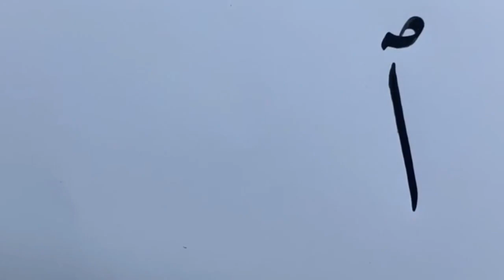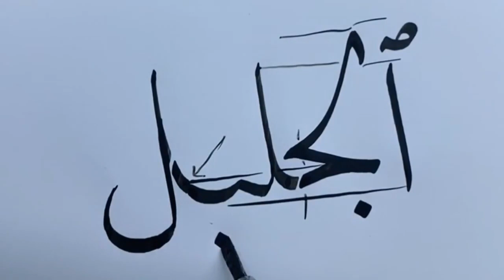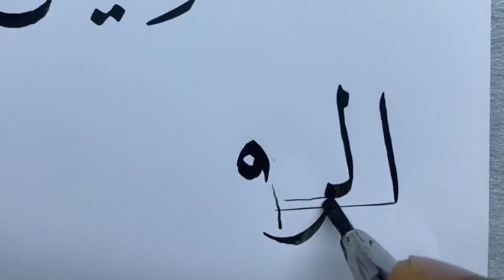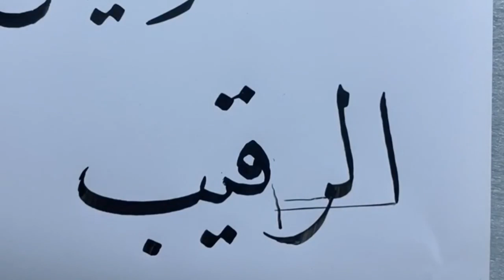البرنامج الرمضاني لكتابة أسماء الله الحسنى بخط النسخ: 42 الجليل،43 الكريم،44 الرقيب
بث مباشر ليوم 16/05/2020
أسماء الله الحسنى قائمة فيديوهات ضمن برنامج رمضاني مبارك أعطى الأستاذ زكي الهاشمي انطلاقته في التاسع والعشرين من أبريل عام 2020 الموافق للسادس من رمضان الأبرك من عام 1441.. هذا التاريخ يتزامن مع أيام عصيبة تعيشها البشرية على الأرض.. ايام عرفت انتشارا واسعا لجائحة كوفيد 19 أو ما يعرف ب كورونا.. نسأل الله في رمضاننا هذا العفو والعافية والسلامة والعتق من النار وأن يُذهب عنا هذا الداء ويرحم موتانا منه ويشفي مرضانا به. ونسأل الله أن يجزي عنا الأستاذ زكي الهاشمي خير الجزاء آمين